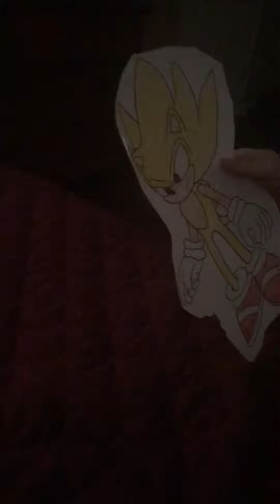Sonic crazy video part4